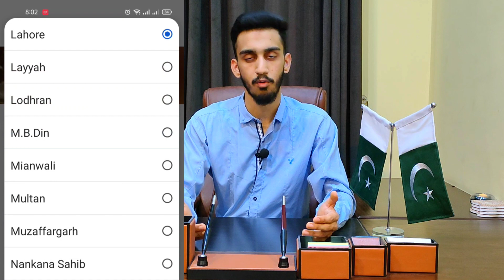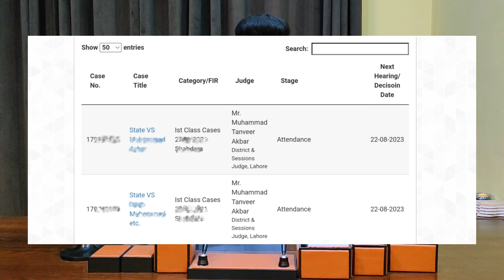How to Check Case Status Online!!! | Next Date | Mir Law Associates